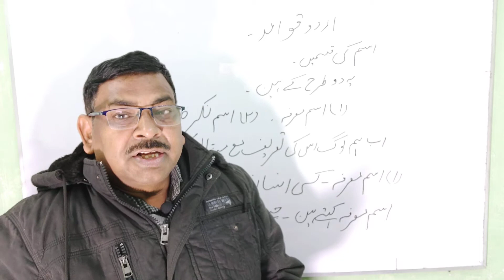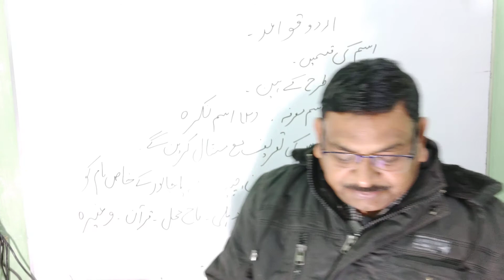urdu grammar part 1||Md aslam sir